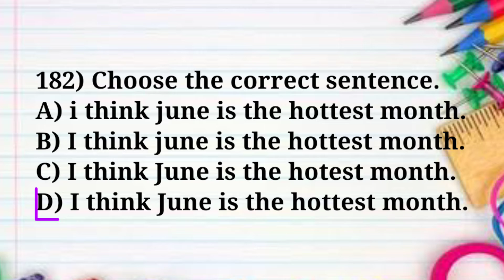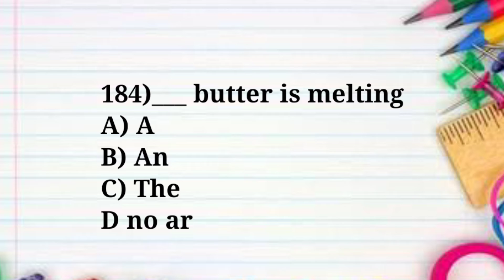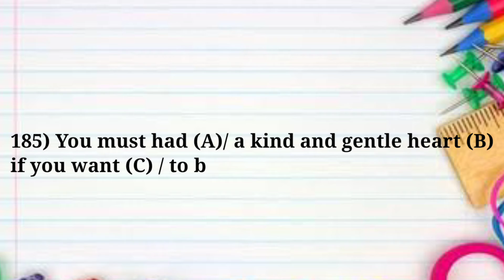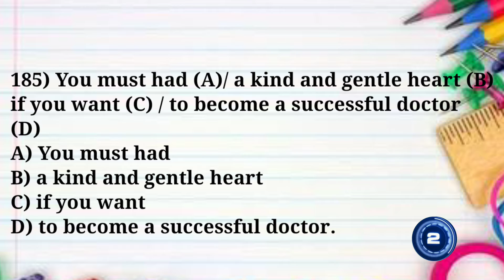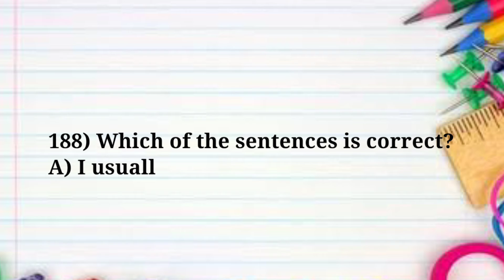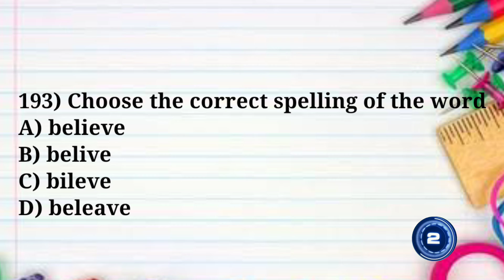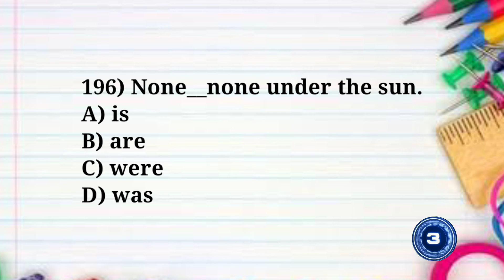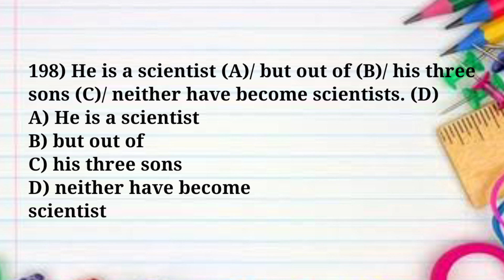English MCQ's of Bundle 1,test 2 | PMC paid practice test